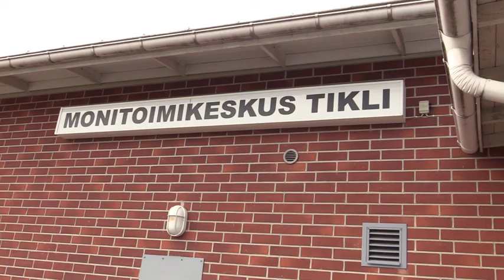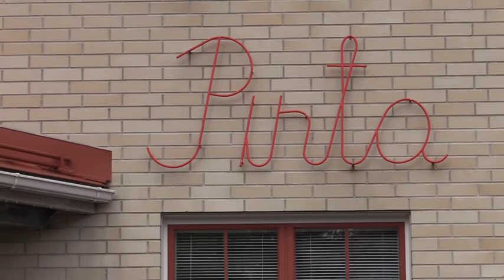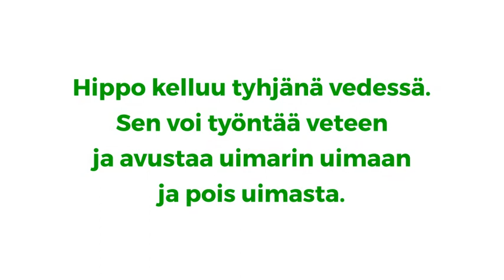Maastopyörätuolilla retkelle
Hippo campe -maastopyörätuolin avulla liikuntarajoitteinenkin pääsee retkelle, metsään ja uimarannalle. Maastopyörätuoli soveltuu alle 130 kg:lle henkilölle lapsesta aikuiseen. Sen avulla voi myös avustaa käyttäjän uimaan. Hippoa sekä tarvittaessa Stabilo -tukityynyä saa lainata maksutta. Nouto ja palautus Tikliin. Lisätietoja kaarina.fi/soveltavaliikunta